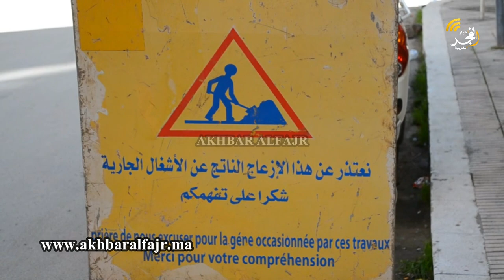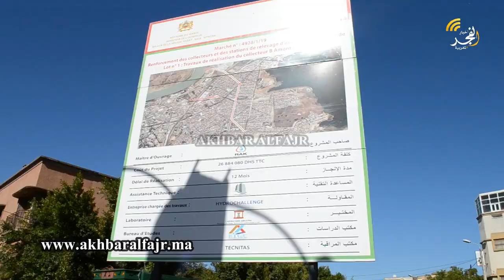إصلاحات وأعمال مستمرة في شوارع وأزقة مدينة القنيطرة